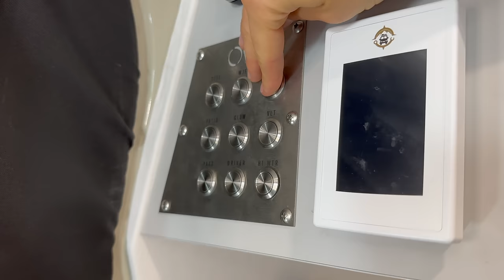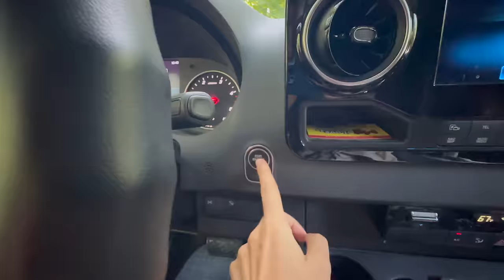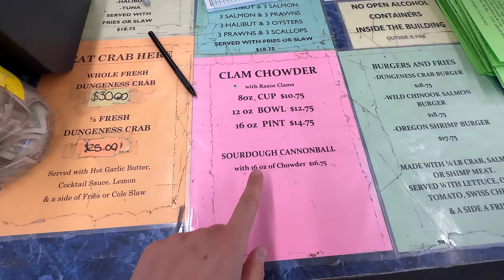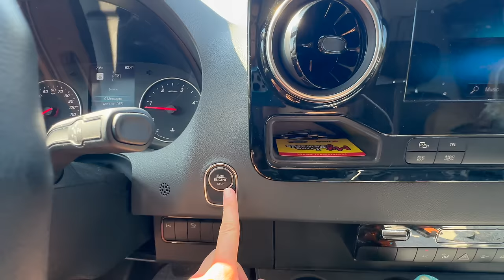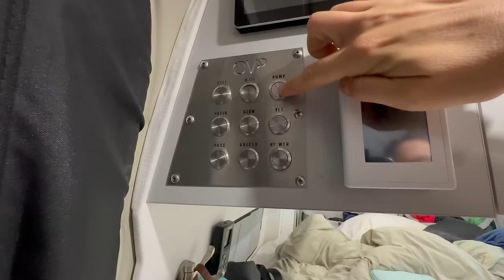Beach Van Camping on the Oregon Coast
I am so excited about today’s sponsor, AG1! to get a FREE 1-year supply of Vitamin D3+K2 and 5 AG1 travel packs with your first purchase!

   *AMAZON shop / misc car camping gear: